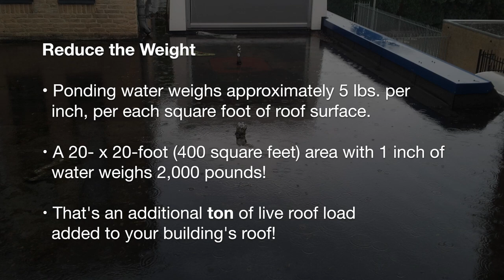Vortex Breaker Strainer Comparison - OMG Roofing Products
When upgraded with the Vortex Breaker Strainer Dome, Hercules Drains offer up to 2.5 times greater water flow than the original Hercules Drains without a vortex breaker. See how water drains from the roof faster, and takes dead load weight with it.

The OMG Vortex Breaker Strainer Dome is designed as a retrofit upgrade option for installed OMG Hercules and Aluminum Classic Drains. The new strainer has a built-in vortex breaker that helps to provide improved flow for better rooftop performance.